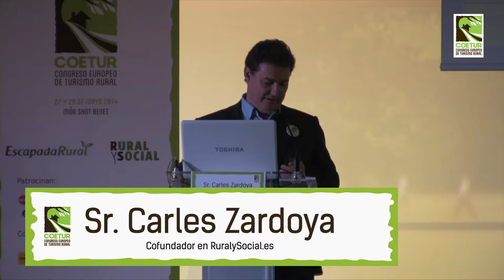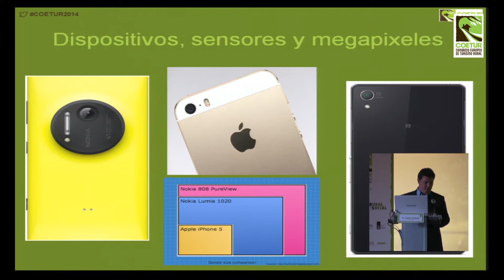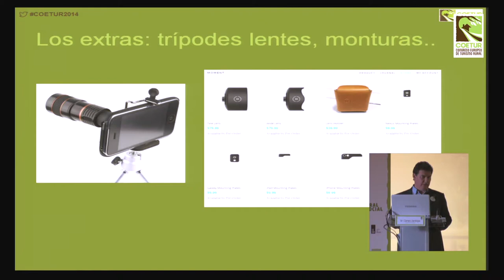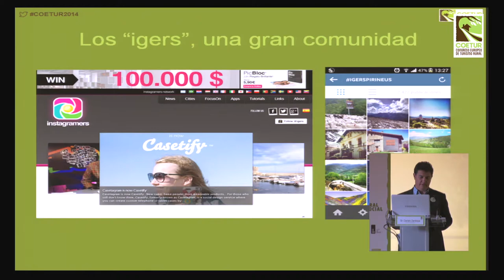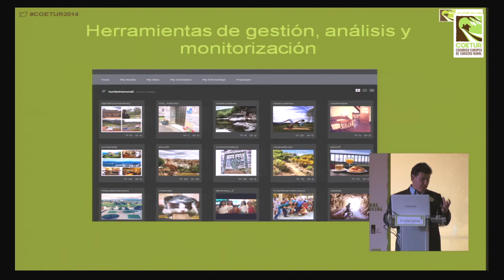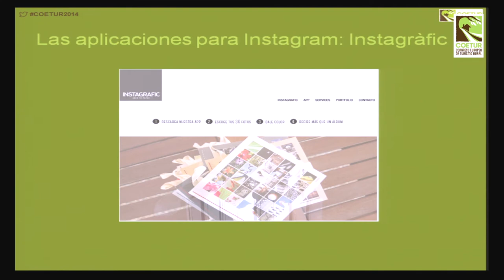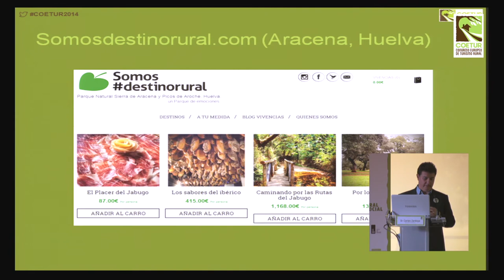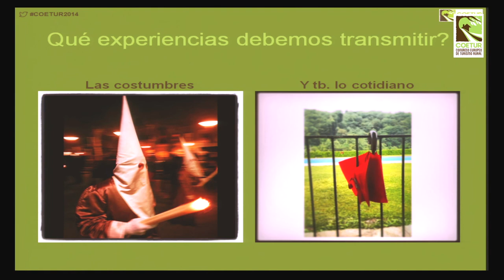Instagram para alojamientos rurales - COETUR 2014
Ponencia de Carlos Zardoya (Rural y Social) en Congreso Europeo de Turismo Rural